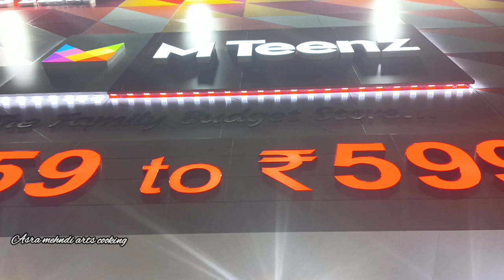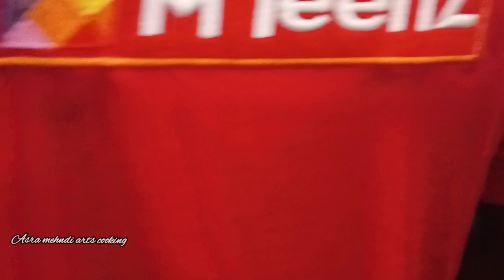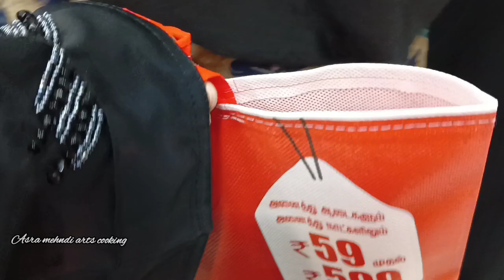Eid shopping 2023 ☺️/budget shop in Karaikal/eid shopping kodumai/MTeenZ/Karaikal/காரைக்கால்/eid2023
vlog video
vlog video Tamil
tamil vlog video
travel vlog video Tamil
travel vlog video in Tamil
my native place in Tamil
day in my life vlog
day in my life vlog in Tamil
DIML
Madras vlogger
tamil vlog
tamil vlog video
asra mehndi arts cooking
my vlog
my vlog in Tamil
daily life in Tamil
Village Travel Vlog video
Village place
Village cooking
traditional